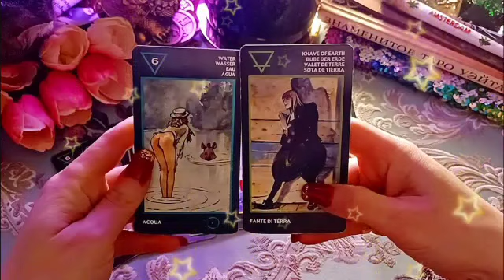برج الحمل من 16 إلى 26 فبراير 2023 // فرحة لا توصف الحمد لله🤲و هدية من هذا الشخص💘مين ده يا حمل؟؟